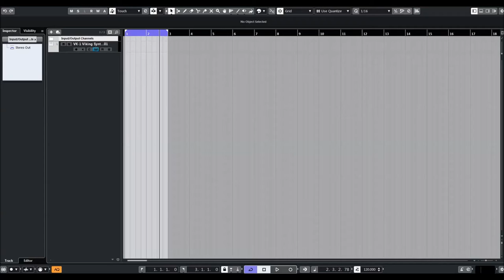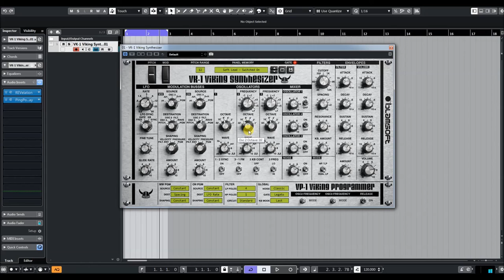Top Free VST Synth | Blamsoft | VK-1 Viking Synthesizer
VK-1 Viking Synthesizer is an authentic emulation of a classic monophonic analog synthesizer. It has three continuously variable wave oscillators, two ladder filters with a Dual Lowpass or Highpass/Lowpass configuration, a multi-wave LFO, and two modulation busses. VK-1 uses state of the art DSP technology to accurately reproduce the sound of the hardware.

VK-1 comes with 228 presets in the categories Bass, Bright Lead, Electro Bass, FX, Percussive Lead, Soft Lead, and Synthwave. The 50 Electro Bass and 50 Synthwave presets were created by experienced sound designer eXode. The synth excels at thick bass and rich lead sounds.

Oscillators
At the heart of VK-1 are three adjustable wave oscillators. The continuously variable waveform knob gives the oscillators a unique sound that can’t be achieved with the fixed waveforms found in most synths. A noise oscillator provides three types of noise.

Modulation
Two modulation busses and an LFO provide flexible modulation capabilities.

Filter
The filter is a classic transistor ladder filter modeled meticulously. Different drive modes are available for adding grit. The number of poles is adjustable for a wider range of filter sounds.

Presets Preview:
00:00 Perc LD
00:45 BS
02:52 Bright LD
03:45 Soft LD

Welcome on my channel, the right place for my fans and all producers.